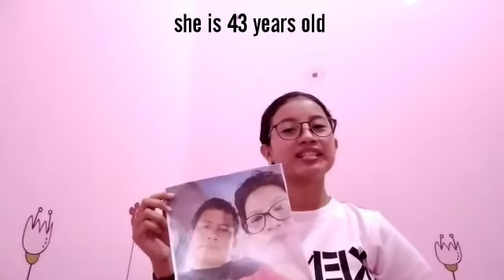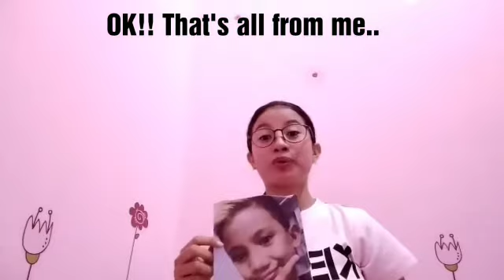Introduce My Family - Gaby Indayani Liwutang